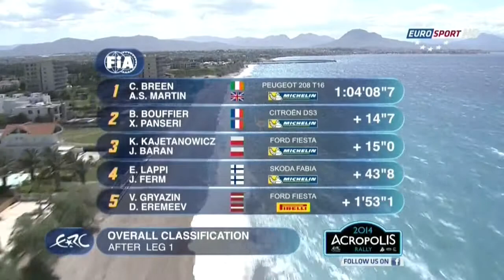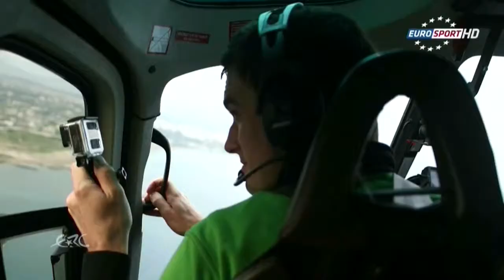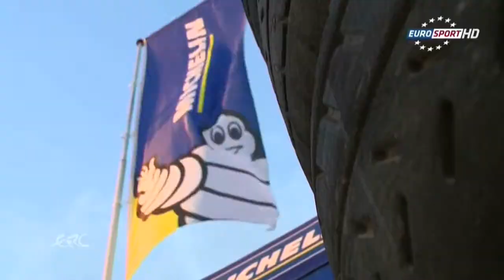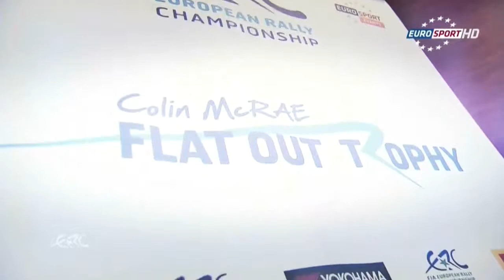ERC 2014 Acropolis Rally - Inside